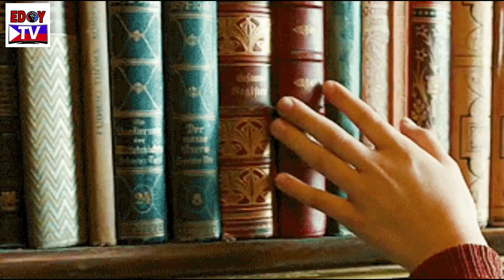Ang Sa Iyo ay Akin November 30, 2020 | EPISODE 76 Full Teaser (1/3) Fanmade Review | Patawad, Apo Ko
Ang Sa Iyo ay Akin November 26 2020 highlights
Ang Sa Iyo ay Akin | November 27 2020 Full episode | ASIAA Episode 75 highlights

Starring Jodi Sta. Maria as Marissa Pineda) / Iza Calzado as Ellice Ceñidoza-Villarosa /
Sam Milby as Gabriel Villarosa / Maricel Soriano as Luciana "Lucing" Pineda

kapamilya channel,
abs-cbn, abs-cbn online,
abs-cbn philippines,
abscbn entertainment,
entertainment,
love thy woman teaser,
20200825online,
tv series,
family drama,
melodrama,
Kapamilya shows 2020,
kim chiu,
Yam concepcion,
Christopher de leon,
eula valdez,
sunshine cruz,
Xian lim,
yt0psrisa,
abs-cbn primetime,
dreamscape entertainment,
Ang sa iyo ayakin highlights,
love thy woman videos,
kapamilyachannel,
Kapamilya online live,
yt0pschay,
20200915online,
new abs-cbn channel,
abscbn new channel,
kapamilya channel shows,
New abscbn shows,
In the service of the filipino people,
abs-cbn show 2020,
Abs-cbn entertainment,
Abscbn teleserye 2020,
Philippines,
showbiz,
Kapamilya teasers,
kapamilya teleseryes,
yt0psbea,
Jodi Sta Maria,
Sam Milby,
Iza Calzado,
Maricel Soriano,
Ang sa iyo ay akin teaser,
Ang sa iyo ay akin full episode,